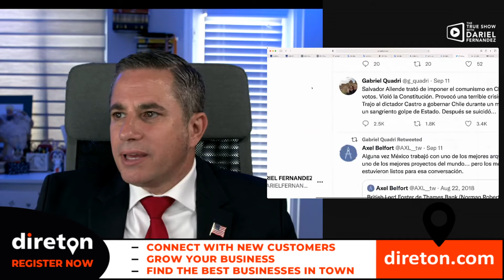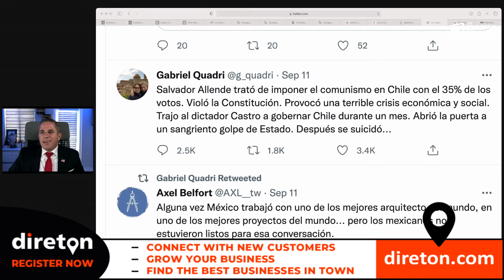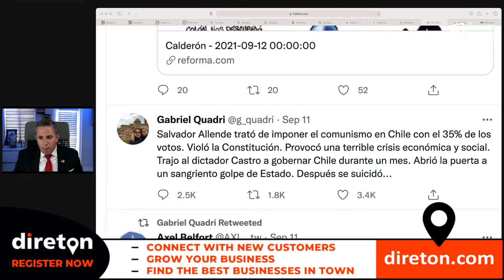Lopez Obrador defiende a Salvador Allende y dice que no era comunista. Que mas vamos a esperar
💎Sign up for our newsletter to receive accurate news without spin. Esta es la manera mas segura para estar en contacto